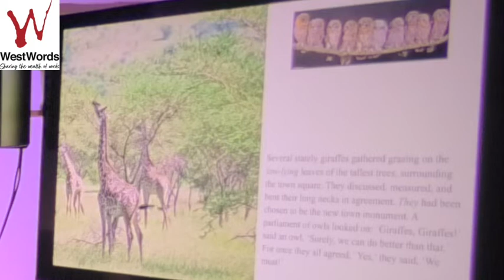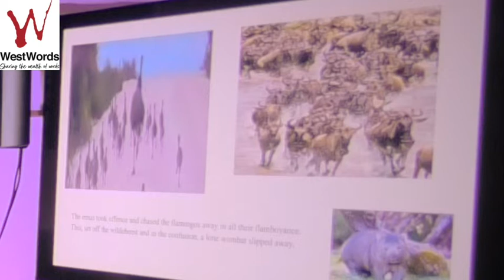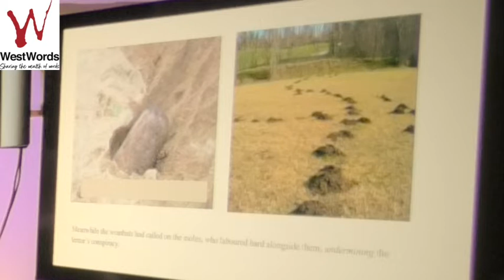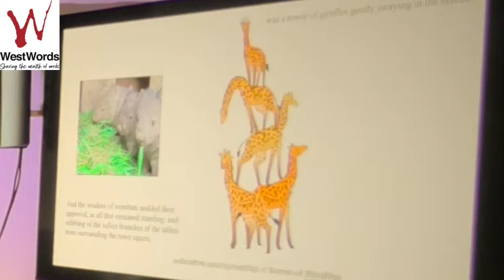WestWords Academy Showcase 2021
Some of the members of the 2021 cohort of the WestWords Academy share their work, and participate in conversation with Ally Burnham, WestWords' Creative Producer.